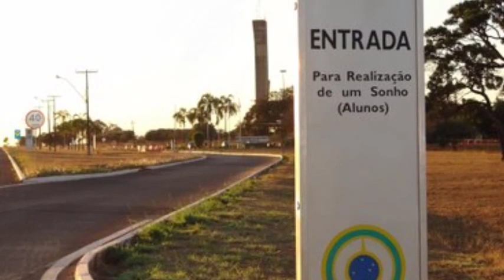PF daqui a pouco ai contigo ♫ - Agora Eu Passo (AEP)